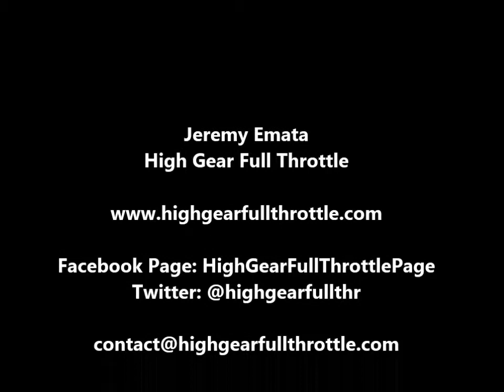SooMin and Crispi Crunch